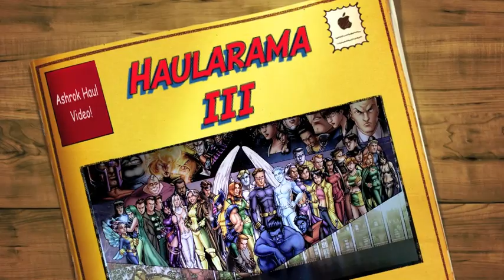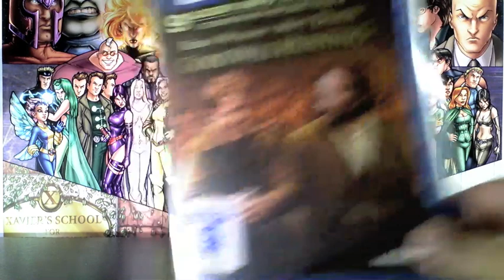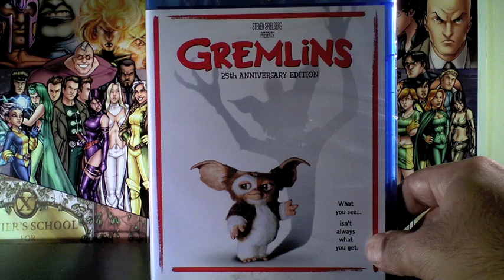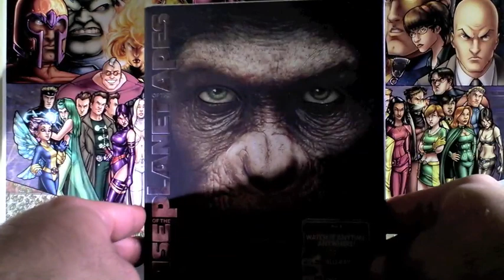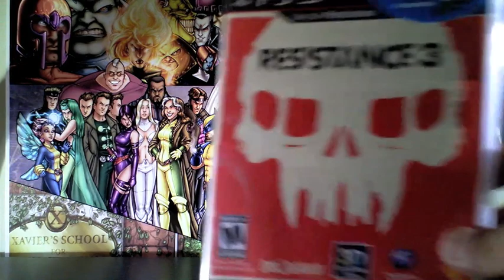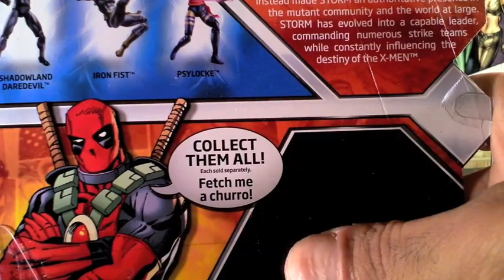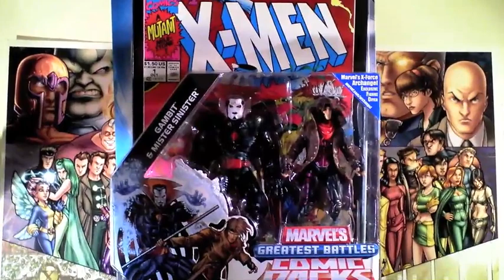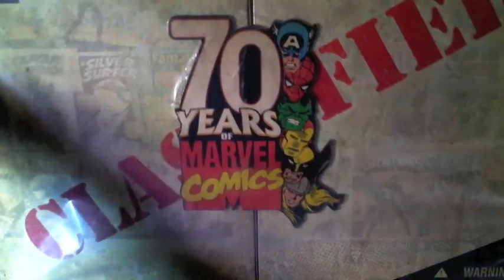Ashrok's Haularama III